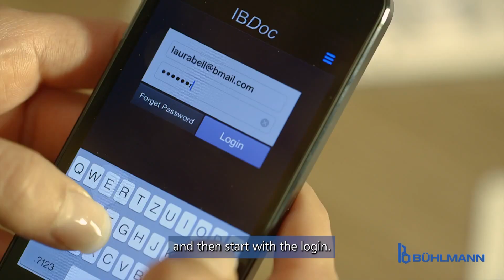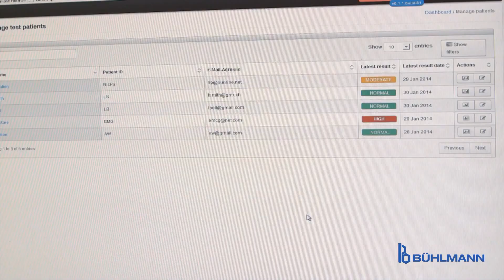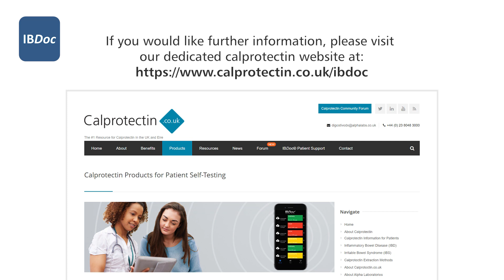IBDoc® - Three easy steps for faecal sample collection at home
The IBDoc® test kit is outlined in this video. The kit allows for testing in the privacy of your own home, provides results in a timely fashion and delivers them electronically to your clinical team for review.